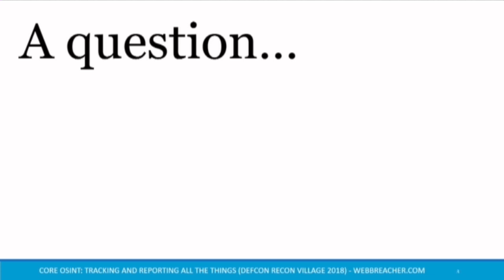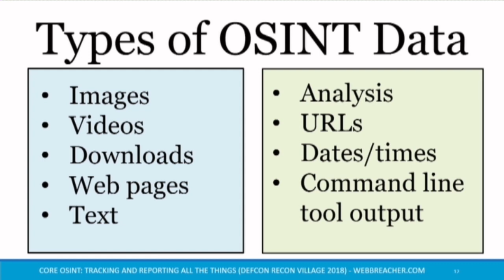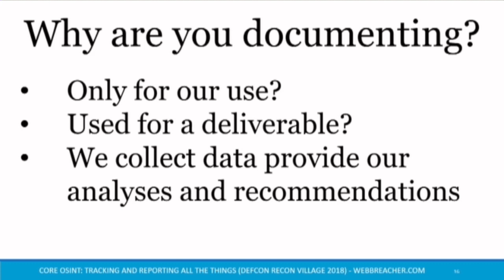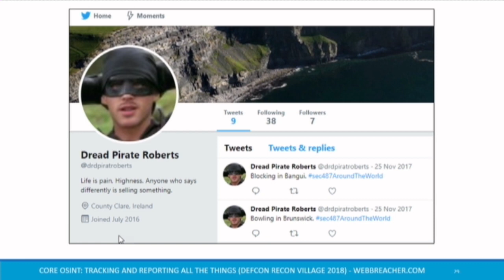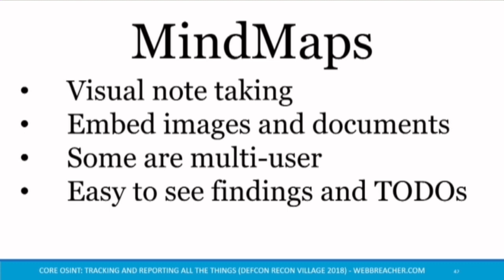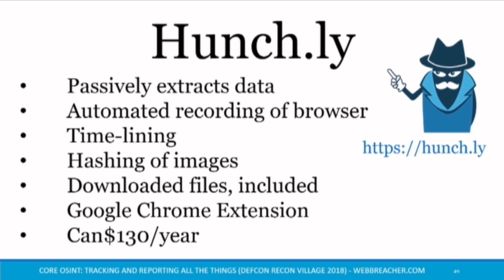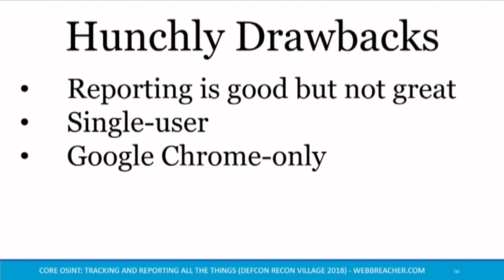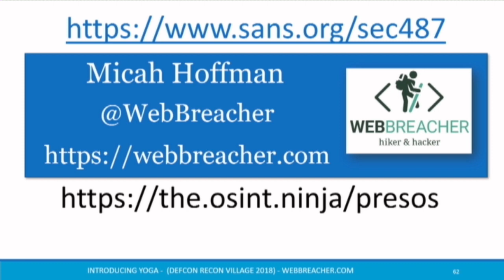DEF CON 26 RECON VILLAGE - WebBreacher - Core OSINT Keeping Track of and Reporting All the Things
“Your client gives you their requirement, ““find the social media accounts of the target person and any friends they may have””. Simple enough. You execute your Standard Operating Procedures (you DO have a SOP, right?) and begin running tools, using your sock puppets, scraping web sites, and finding a ton of data. You’ve got CSVs, text output, images, URLs….OH MY! How do you keep track of all this data and, more importantly, how do you ensure that you can report on it and have covered all the pivot points for the OSINT investigation?

As OSINTers, pentesters, defenders, PIs, and others, we can easily get swamped in data. Join me as we look at some bad, some good, and some amazing methods of keeping your investigation on track.”